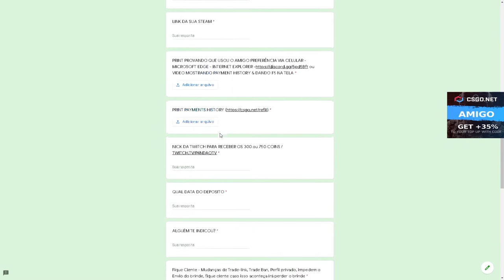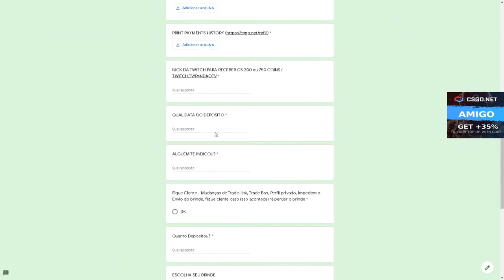ABRINDO 250$ só DESSA CAIXA - PROFIT? CSGO Open Case